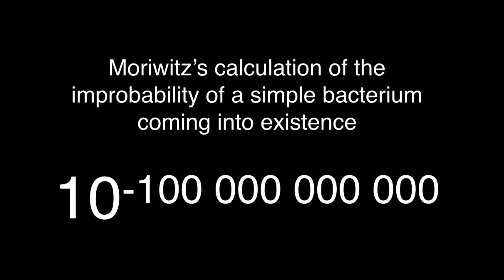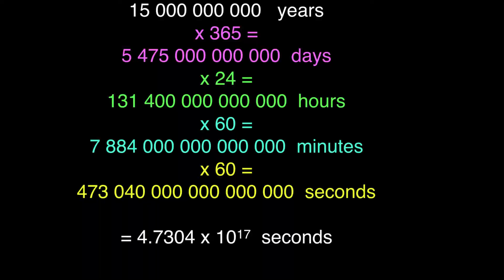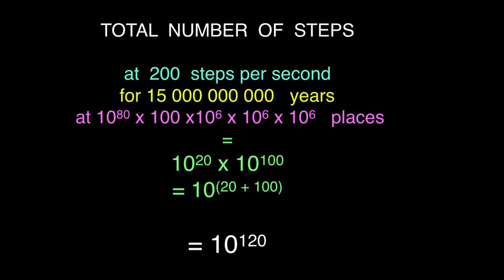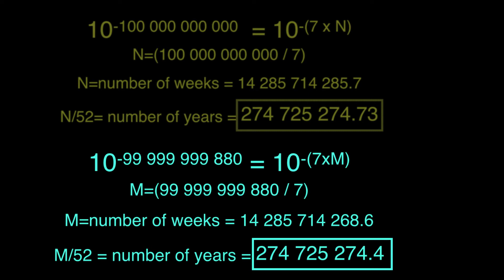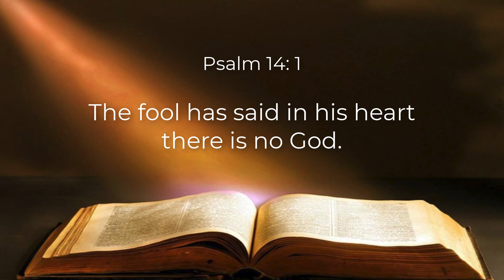18 | Ludicrous improbability | A response to Dawkins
An examination of Dawkins' claims about the reason for evolution accepting utterly ludicrous probabilities.